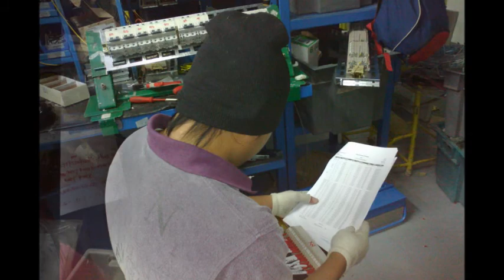Barkada by Parokya ni Edgar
Schneider Electric - Kingdom of Saudi Arabia